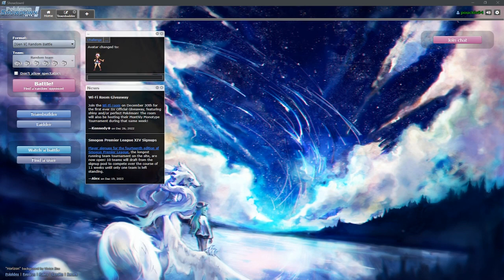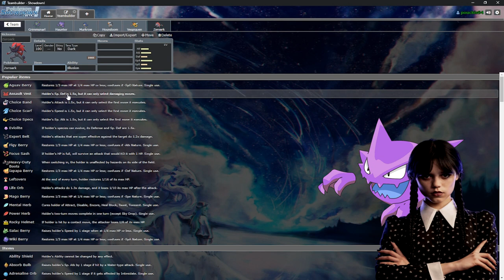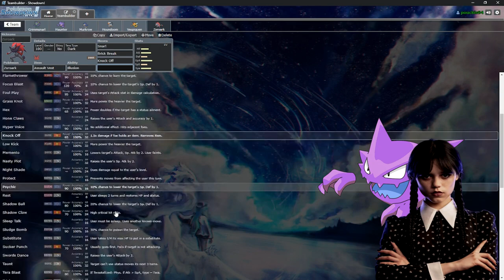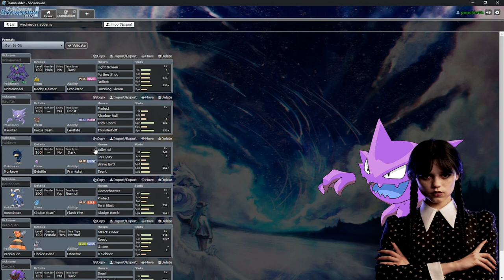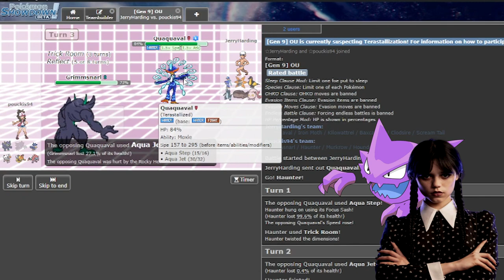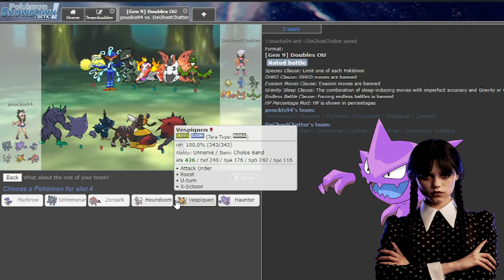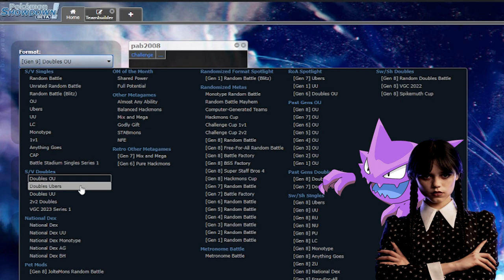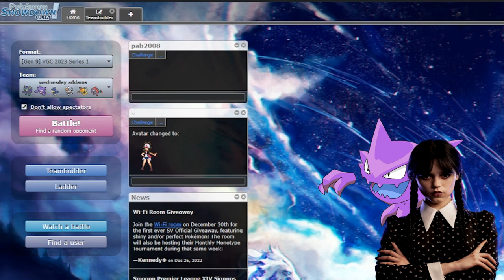Greek Pokémon Scarlet & Violet | ΦΤΙΑΧΝΟΥΜΕ ΤΙΣ ΠΙΟ ΚΟΥΛΕΣ ΘΕΜΑΤΙΚΕΣ ΟΜΑΔΕΣ #1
ΠΕΡΙΕΧΟΜΕΝΟ
0:00 Channel Intro
0:15 ΧΤΙΣΙΜΟ ΟΜΑΔΑΣ
14:44 ΠΡΩΤΗ ΜΑΧΗ
15:37 ΔΕΥΤΕΡΗ ΜΑΧΗ
19:30 ΤΡΙΤΗ ΜΑΧΗ
25:34 ΤΕΤΑΡΤΗ ΜΑΧΗ